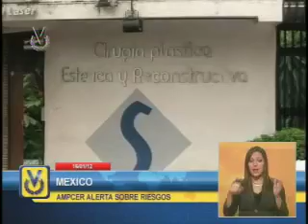inter meridiana 16 01 12